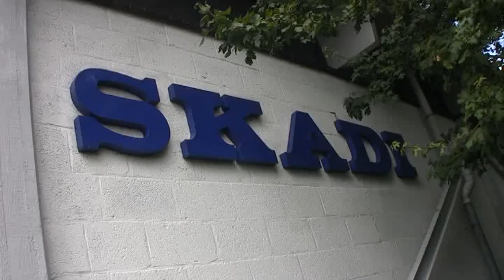Cineac Noord - Vrijwilligers deel 8 Skadi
We spraken vrijwilligers van de studentenroeivereniging Skadi aan de Noorderkanaalweg.